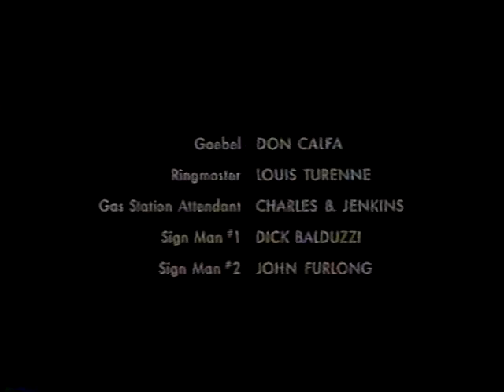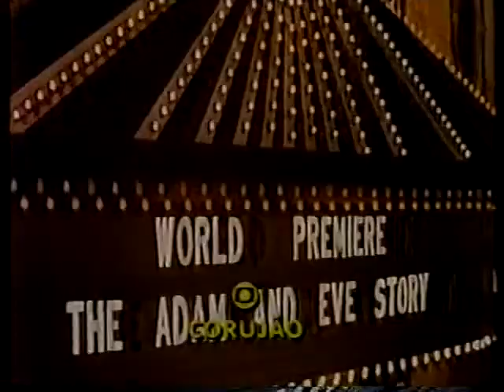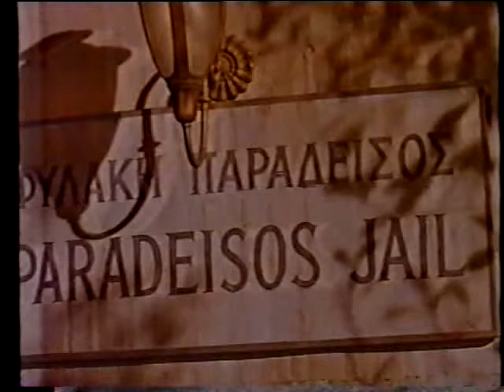Intervalos Corujão - 07/10/1990 (1)